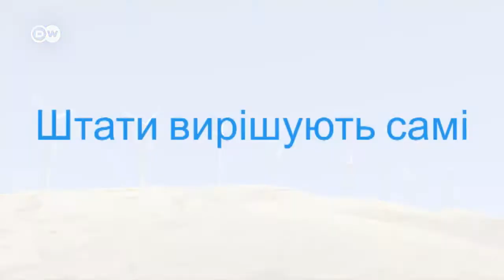Чому рішення Трампа щодо клімату - не трагедія | DW Ukrainian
Рішення Дональда Трампа про вихід США з кліматичної угоди розчарувало багатьох, кому важливе майбутнє планети. Утім, швидкий аналіз показує: глобальних наслідків крок Вашингтона не матиме.